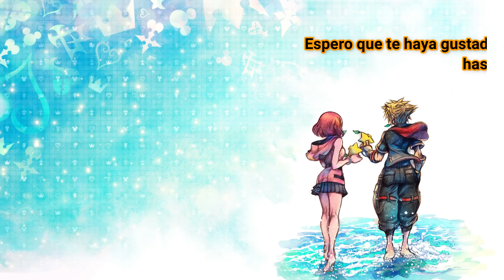Toy Story 2: Buzz Lightyear al Rescate - Nivel 9 - Duelo en la Jugueteria Gameplay Español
Continuamos y nos enfrentamos a este Boss.
La Descripción:
Toy Story 2: Buzz Lightyear to the Rescue! (En español Toy Story 2: Buzz Lightyear al Rescate) es un videojuego de plataformas basado en la película infantil de Disney Toy Story 2 y es la secuela del primer juego de Toy Story.
El juego fue anunciado para las consolas PlayStation, Nintendo 64, Dreamcast y PC en 1999 y 2000.